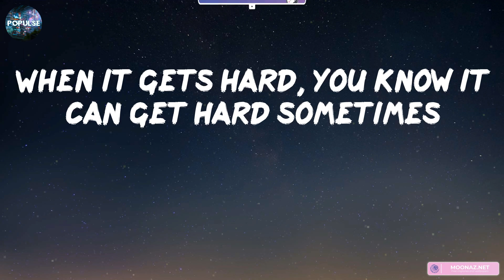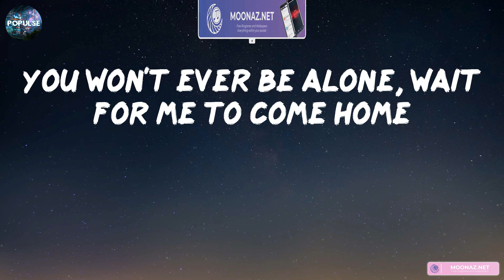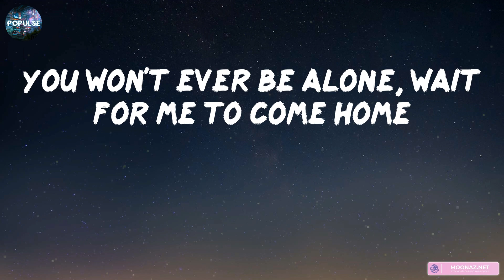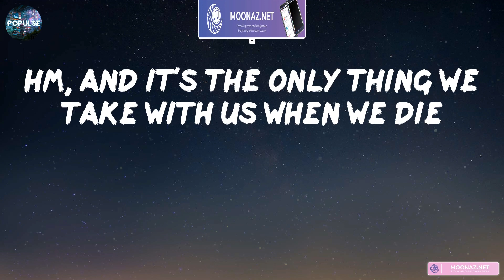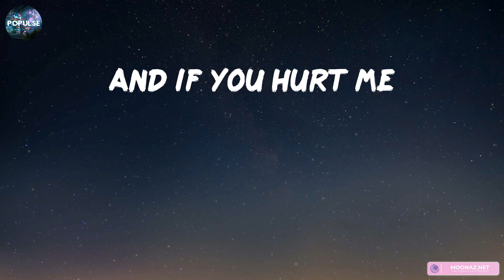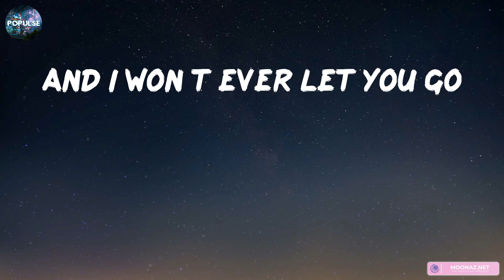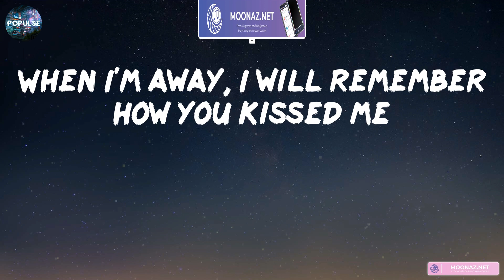Ed Sheeran - Photograph (Lyrics) | Ruth B., Sia,... (Mix Lyrics)